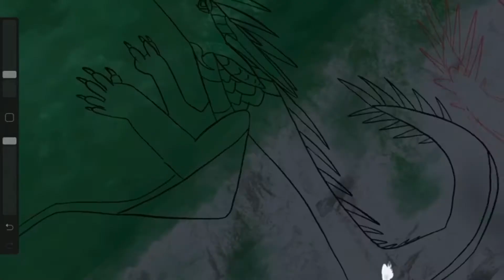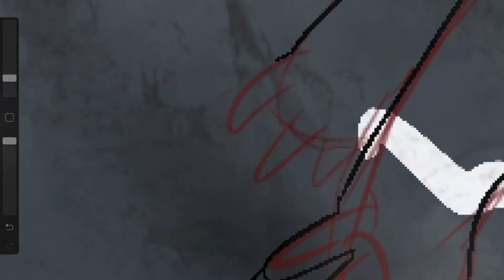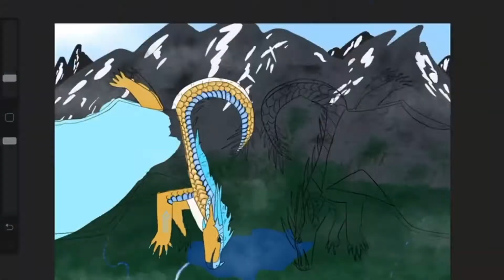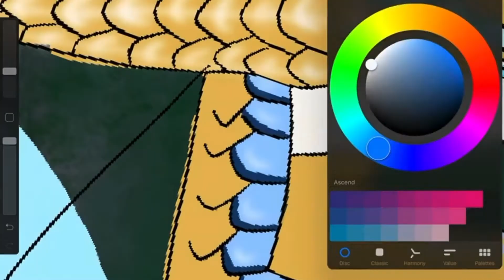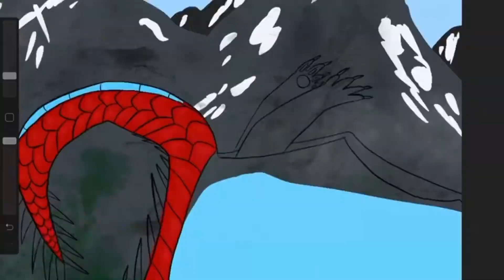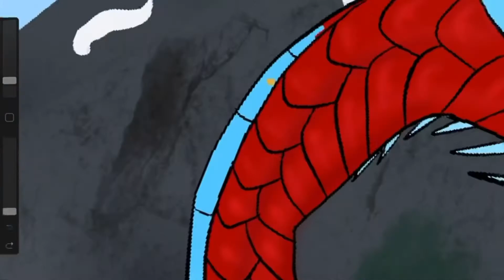Miles Above You - Speedpaint [Featuring Penguin and Gyrfalcon]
Some art of my friend’s sona and mine together. The two of us went on a camping road trip together (we’re still on the trip) so I decided to do a speedpaint of the two of us with some of the scenery of where we went, with a fitting song. I designed my friend’s sona for her, which was pretty fun. Fun fact, all of this (except for the sketch) was drawn in a car. I really like how it turned out though.

Program used: Procreate on iPad 7th gen
Recorded with Record it!
Edited with Splice
Call of The Wild by John Powell